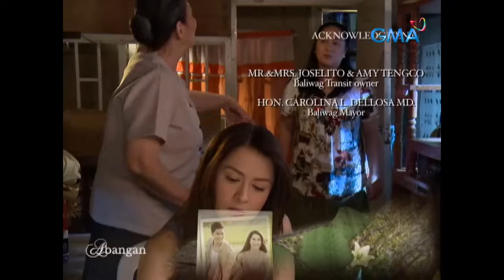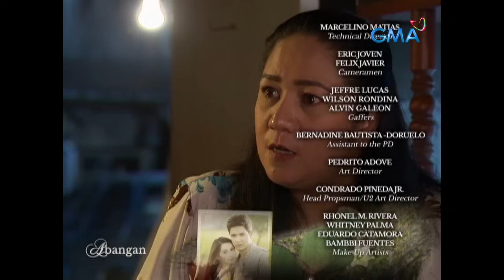Carmela: Full Episode 13 (Stream Together)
Catarina (Marian Rivera) feels like her mother all over again when she finds herself at knife point with a stranger that is attempting to sexually assault her. What will she do now that she is in the brink of danger?

Watch the episodes of ‘Carmela,’ starring Marian Rivera, Alden Richards, Agot Isidro, Jaclyn Jose, Rochelle Pangilinan, and Raymond Bagatsing.The story of “Carmela” revolves around the story of a woman named Carmela (played by Marian Rivera) that all men love and all women love to hate.